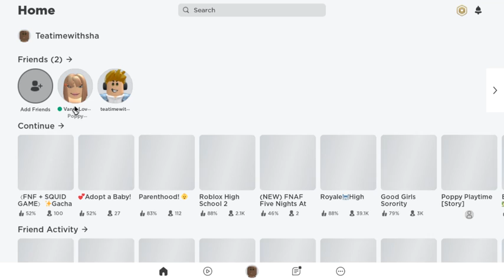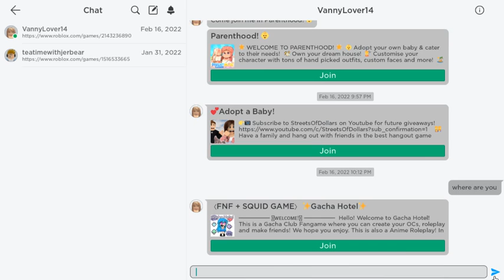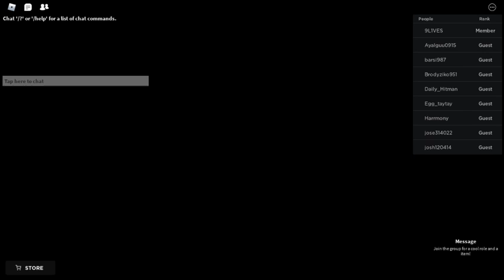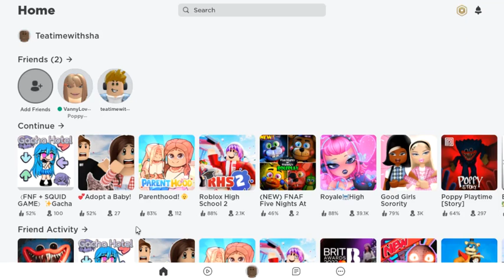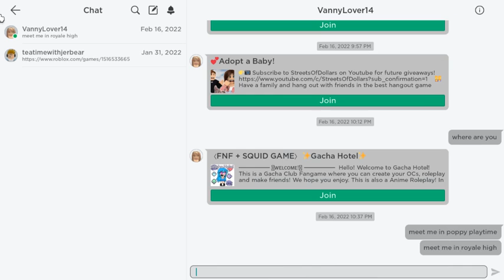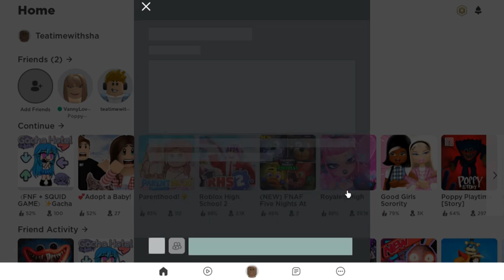Playing Royale High On Roblox Fun Family Gaming